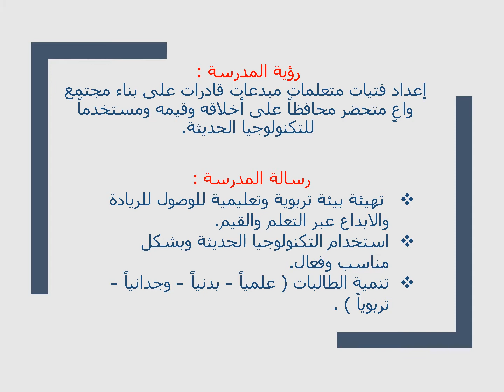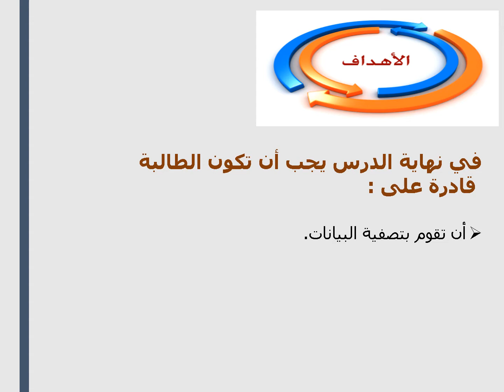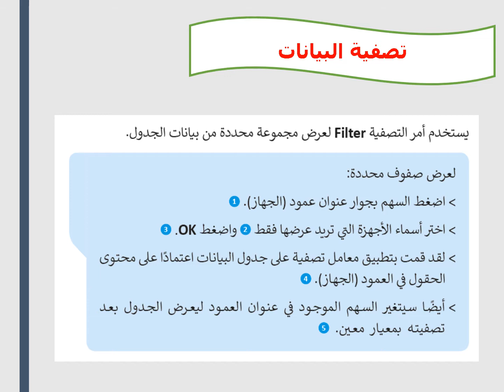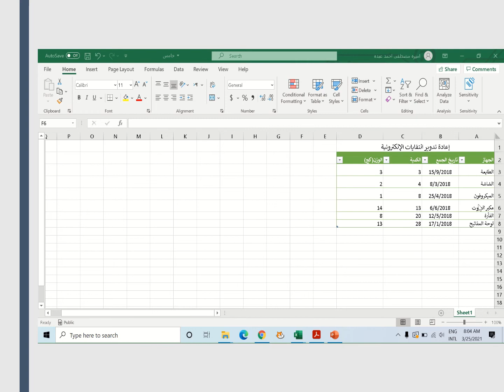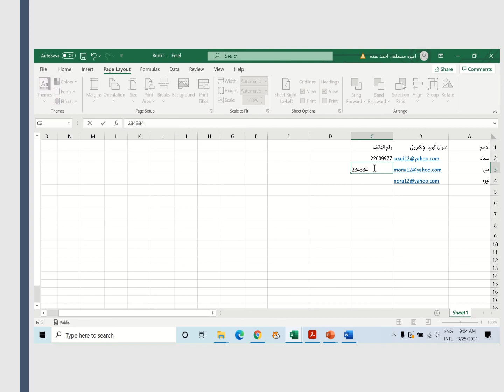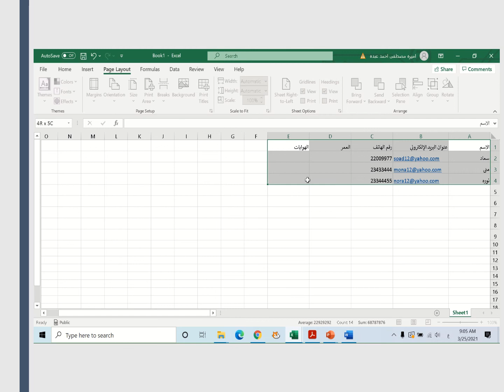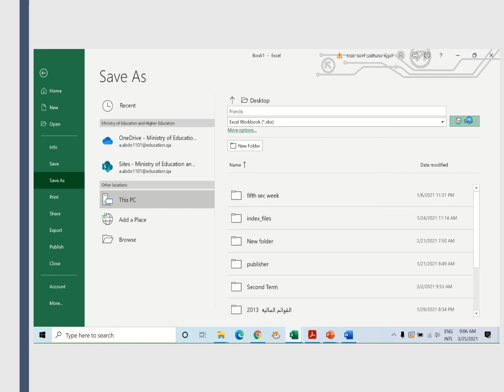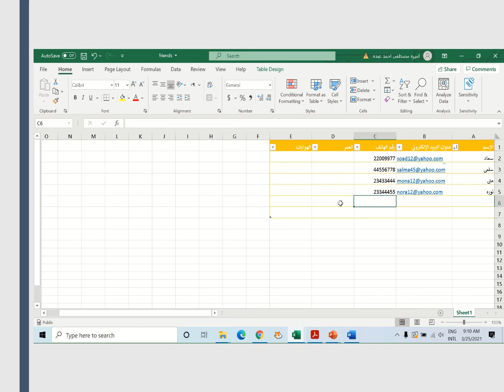الحوسبة وتكنولوجيا المعلومات - الصف الخامس - الفرز والتصفية 2